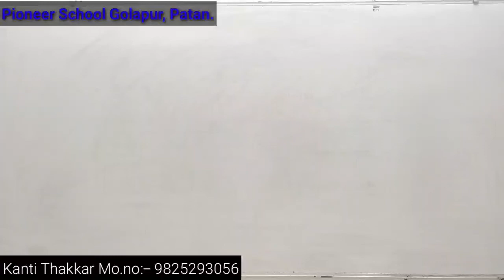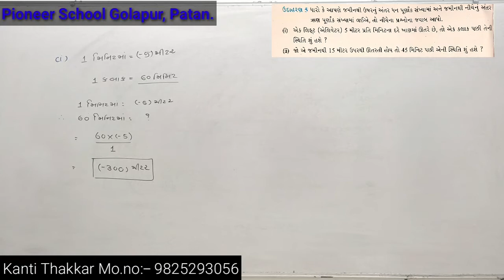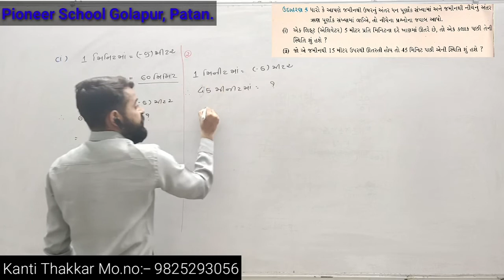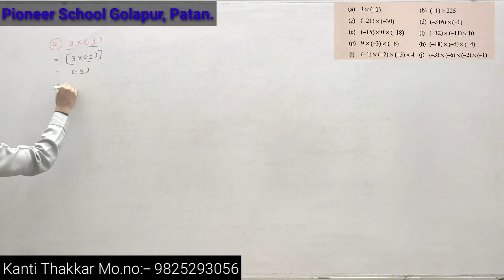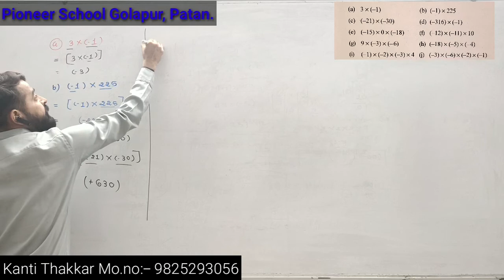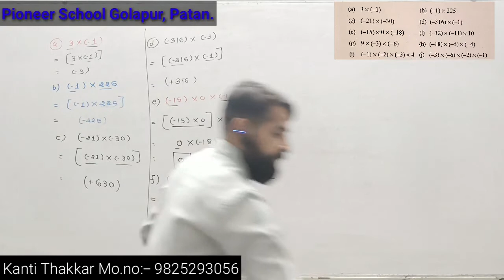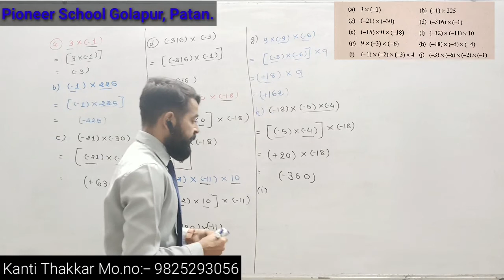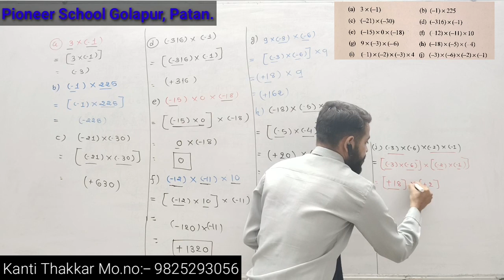ધોરણ - 7 Maths Chap-1 પૂર્ણાંક સંખ્યાઓ (Part- 10)